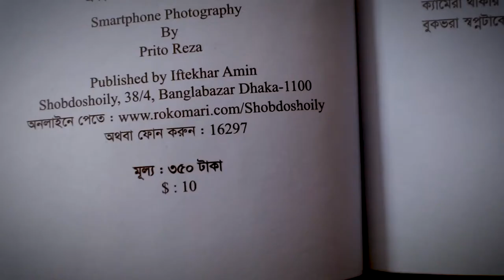Smartphone Photography by Prito Reza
স্মার্টফোন এখন আমাদের সবার হাতে হাতে এবং স্মার্টফোন মানেই ছবি তোলা কিন্তু সেই ছবি তোলাটি যদি একটু শিখে নেওয়া যায় তাহলে কেমন হয়? আফসোসের কথা হচ্ছে DSLR নিয়ে বই পাওয়া গেলেও স্মার্টফোন ফটোগ্রাফি নিয়ে বই কম ই দেখা যায় সেই ক্ষেত্রে এই বইটি বেশ উপকারী হবে।

স্মার্টফোন ফটোগ্রাফির বই নিয়েই আমাদের আজকের ভিডিও। আশাকরি আপনাদের ভালো লাগবে।